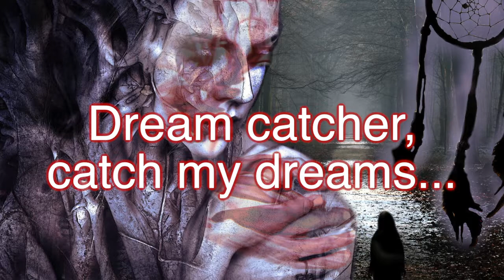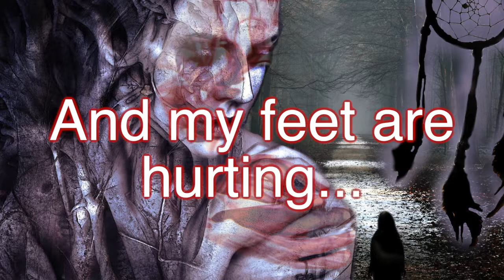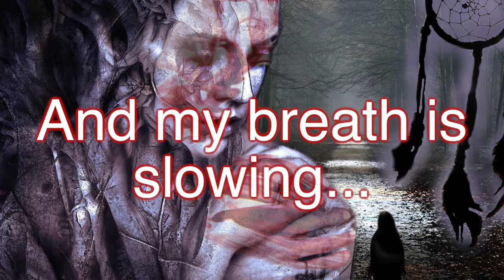Absent Mind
This is my first ever original song, called "Absent Mind"!

I'd really like to thank Sarah Wilson for her help with this track, as well as Quench Arts! I wouldn't have been able to start writing songs without you!

Any feedback is much appreciated.